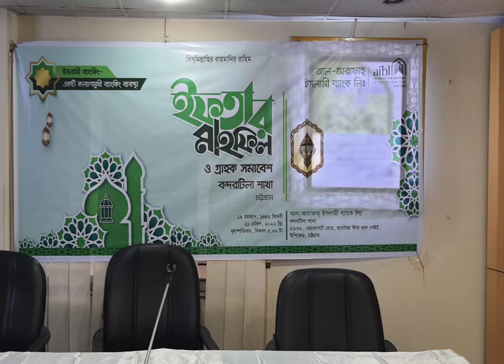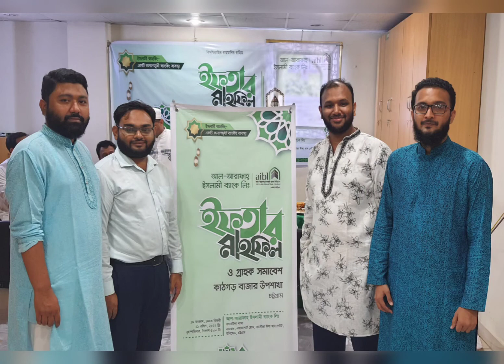AIBL bandartila Branch Iftar Mahfil and client's get together 2022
An Iftar mahfil and discussion on the values and significances of Ramadan was held at AIBL Bandartila Branch on April 21,2022.